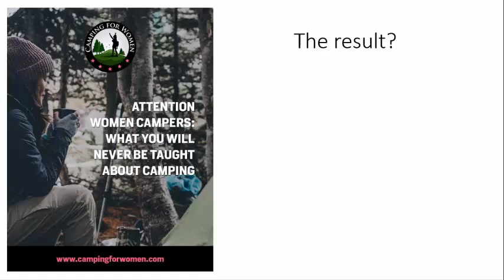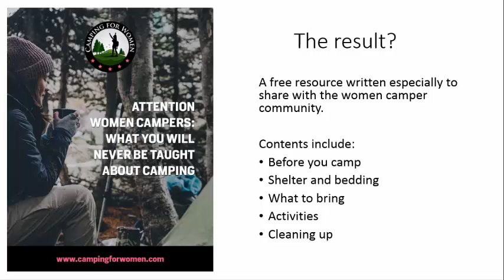What you will never be taught about camping